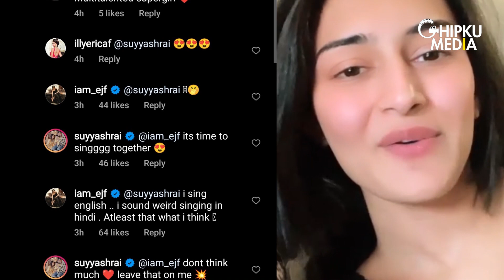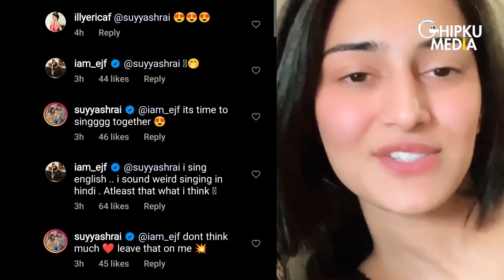Erica Fernandes' Singing Debut? | Erica Fernandes-Suyyash Rai Music Video |Erica Fernandes In KKK 12